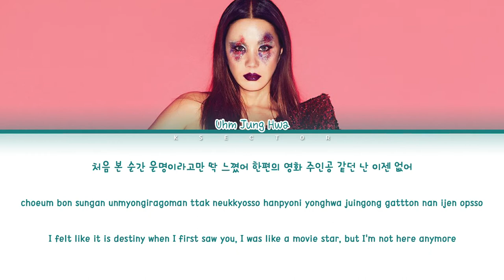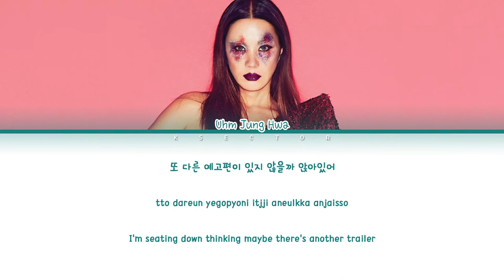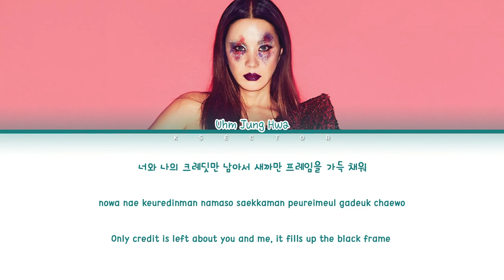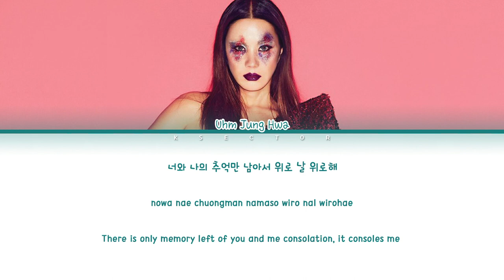Uhm Jung Hwa (엄정화) - Ending Credit [Color Coded Lyrics Han/Rom/Eng]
By - KSECTOR

Song: Ending Credit
Artist: Uhm Jung Hwa (엄정화)
Album: The Cloud Dream of the Nine - 두 번째 꿈
Year: 2017